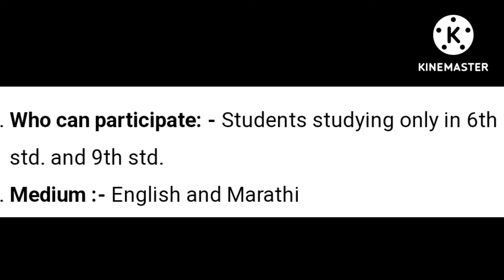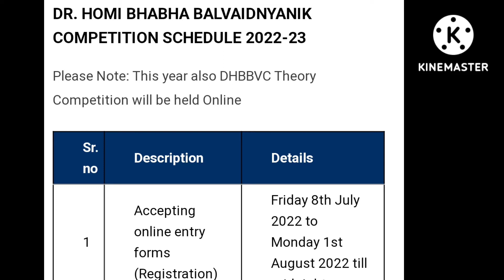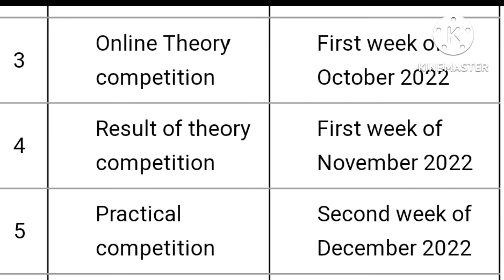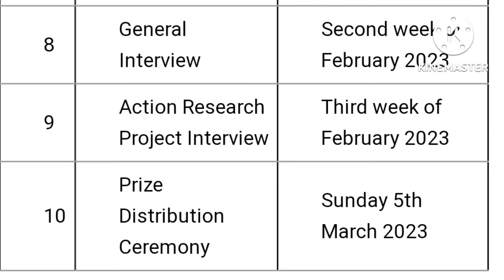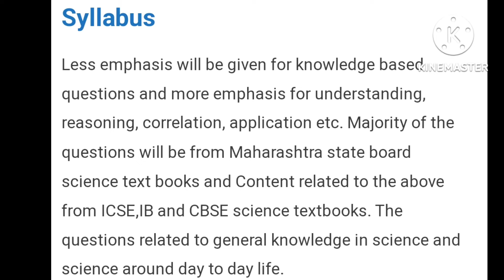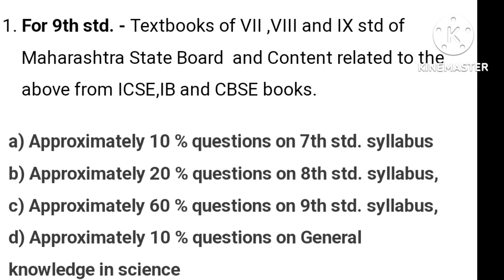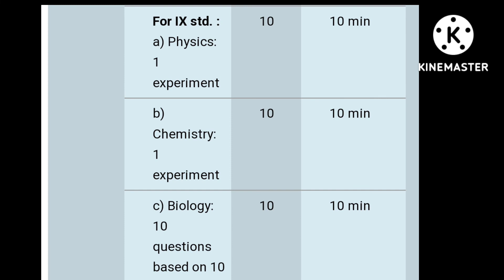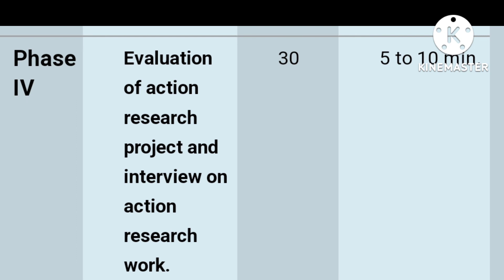DR.HOMI BHABHA BALVAIDNYANIK COMPITATION 22 IMP INFORMATION|डॉ होमी भाभा बाल वैज्ञानिक स्पर्धा 22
डॉ.होमी भाभा बालवैज्ञानिक स्पर्धा परीक्षा 22
ऑनलाईन अर्ज मागविण्यात येत आहेत.
या वर्षीही ही परीक्षा ऑनलाइन पद्धतीने घेण्यात येणार आहे.